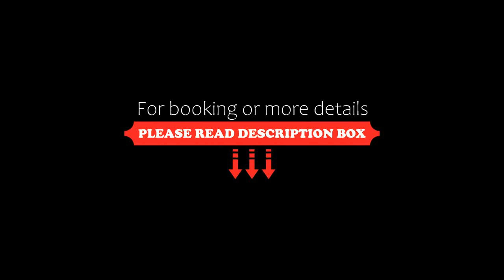The Tamarind Hotel Anjuna, Anjuna, India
About Property:
You're eligible for a Genius discount at The Tamarind Hotel Anjuna! To save at this property, all you have to do is sign in.
Situated in Bardez, North Goa, this Portuguese-style property is a 20-minute drive from 3 beaches. The peaceful stone-built property offers rooms with a patio overlooking its outdoor swimming pool. Complimentary breakfast for guests during the stay.
Built amidst landscaped gardens and tropical fruit trees, The Tamarind Hotel is located next to St. Mic...
Property Type: Hotel
Address: 1286, Kumar Vaddo, Behind St. Michael's Church, 403509 Anjuna, India
Searching For
1. The Tamarind Hotel Anjuna - Anjuna - India
2. The Tamarind Hotel Anjuna - Anjuna - India Address
3. The Tamarind Hotel Anjuna - Anjuna - India Rooms
4. The Tamarind Hotel Anjuna - Anjuna - India Amenities
5. The Tamarind Hotel Anjuna - Anjuna - India Offers and Deals
Audio Credit:
Track Title: Blank Slate
Artist: VYEN